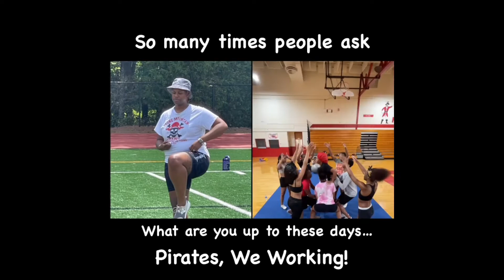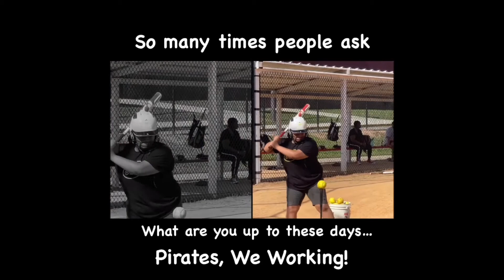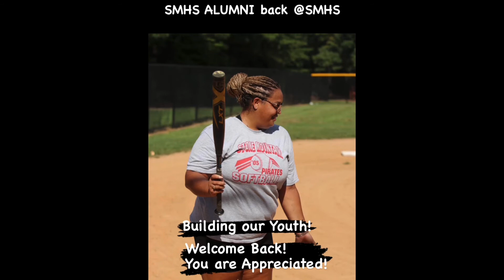PirateTV Summer Close Out July 29th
Welcome Pirates! Aaaaargh! As we prepare for Open House on August 4th, we wanted to share some updates. Staff returns on Monday 1st and we are excited about the upcoming school year. Please check our website to connect to Everything Stone Mountain. Let’s Revive the Rock Together. Go Pirates! stonemountainhighschool principalcosta dekalbschools @smhsupdates